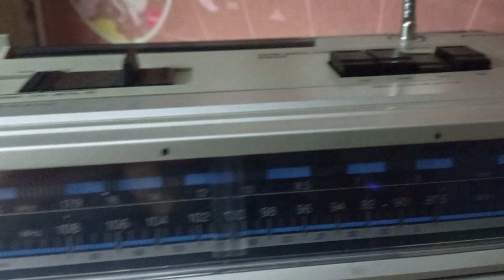Phılıps D8434 Panasonic Rf-b20 11815 khz Voice Of Turkey